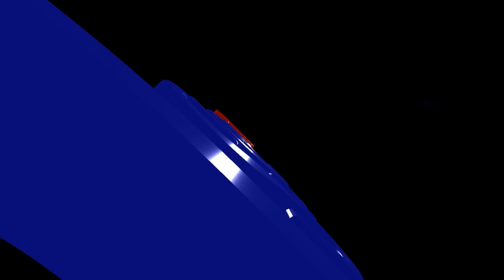Bincang Santai GrosseTV, Sejak RP3YD Batu Malang, November 2021 Sudah Mulai Terjadi Perdebatan Bag 2